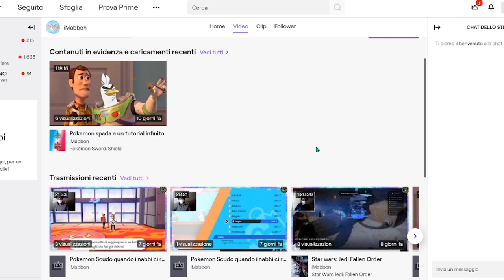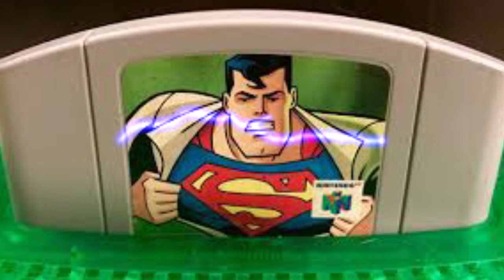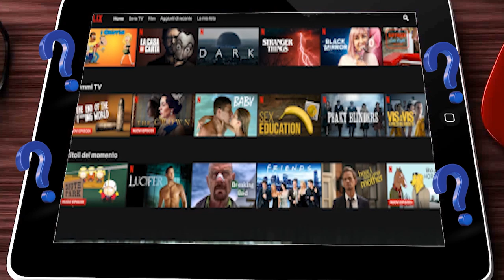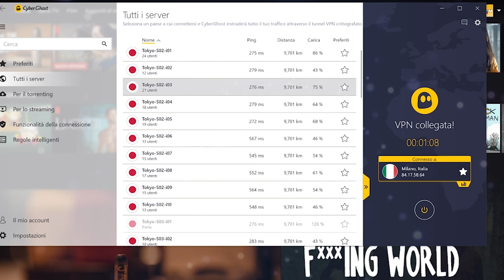I 5 peggiori videogiochi di tutti i tempi!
Ma salve a tutti, come stiamo andando oggi? vi siete mai chiesti a cosa serva per esempio la spazzola che possiamo trovare ai lati di una scala mobile? si quella che usate di solito per
pulirvi le scarpe...io le usavo cosi..beh anche se non ve lo siete mai chiesti oggi scoprire a cosa serve...e non solo quello ma anche i segreti nascosti dietro altri oggetti di tutti i
giorni...nulla è come sembra...se siete già passati dalla pagina di gaming ufficiale del canale cominciamo!!!

🐁Questo invece è il mouse che uso: